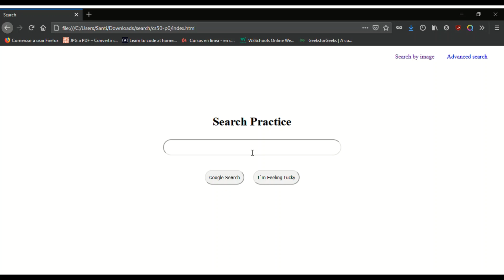Lecture 0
00:00 Google´s search
00:07 Query images
00:20 Query advanced
00:47 I´m feeling lucky